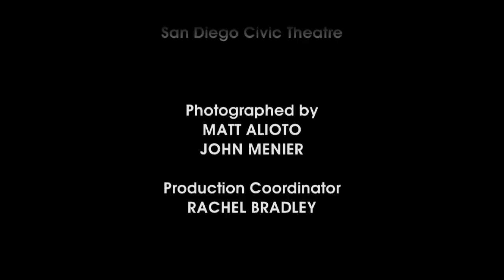San Diego Opera Stars in the Salon: Moby-Dick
Host Nick Reveles welcomes a distinguished panel of "insiders" - principal singers, director and conductor - for a lively discussion of San Diego Opera's production of Moby-Dick. Series: "San Diego Opera Artists' Roundtable" [2/2012] [Arts and Music] [Show ID: 21717]